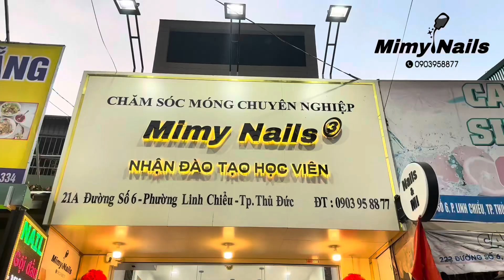Pa Dịch vụ & Sale Vip Card